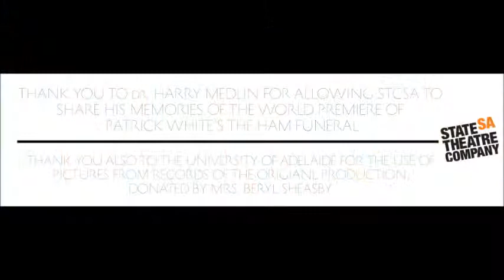STCSA on The Ham Funeral with Harry Medlin 2012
Close  Upgrade to the latest Flash Player for improved playback performance. Upgrade now or more info.
238 views  Like Add to Share  Loading...   Share with playlist starting from current video start of playlist  Loading... There is no Interactive Transcript.
Uploaded by StateTheatreCoSA on Feb 9, 2012

Just over fifty years after The Ham Funeral premiere production by the Adelaide University Theatre Guild in Union Hall, the State Theatre Company of South Australia and the Adelaide Festival will remount one of the most intriguingly original plays in Australian theatre history.

STCSA's Alison Howard met with Dr. Harry Medlin, the chairman of the Adelaide University Theatre Guild for the 1961 production, to discuss his role in producing the world premiere of The Ham Funeral after its rejection from the 1962 Adelaide Festival of the Arts, and his memories of Patrick White.

THE HAM FUNERAL by PATRICK WHITE

25 February to 18 March, Odeon Theatre

Director: Adam Cook
Designer: Ailsa Paterson
Lighting Designer: Gavan Swift
Composer: Stuart Day
Cast includes: Luke Clayson, Jonathan Elsom, Lizzy Falkland, Jonathan Mill, Amanda Muggleton, Jacqy Phillips and Geoff Revell